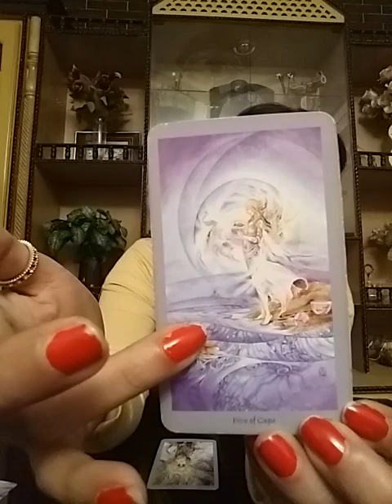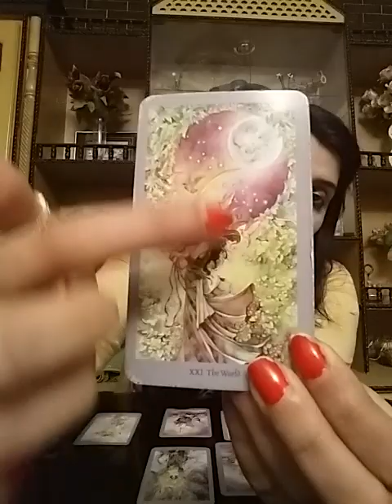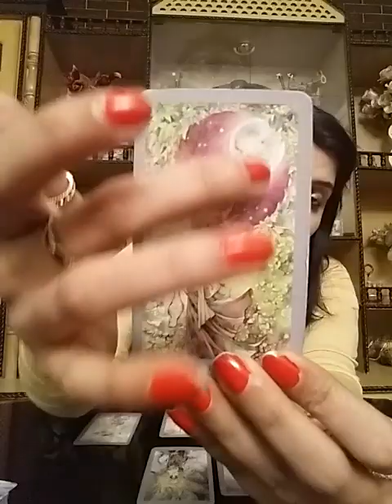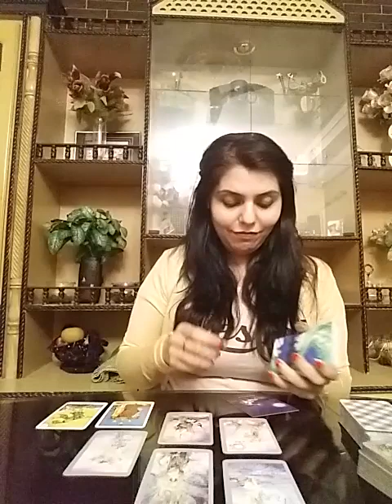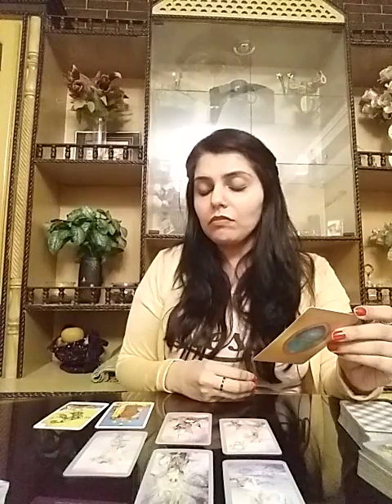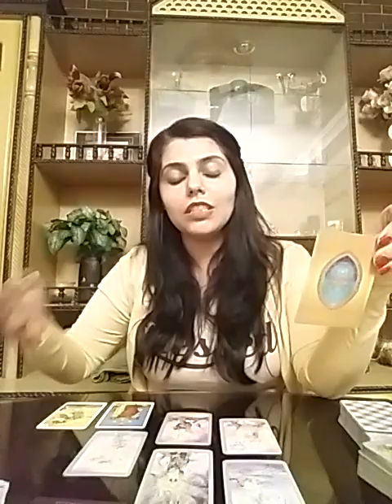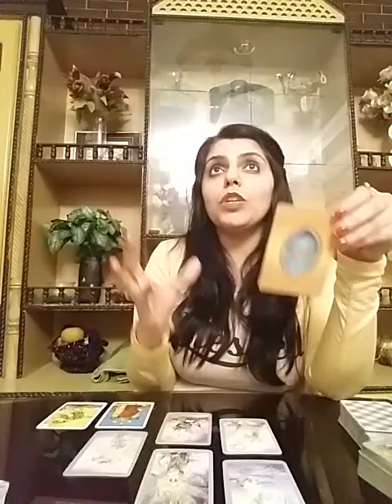Sagittarius February 2020 ( 22 - 29 ) - Release this Ex ... let it all Go ... tap into YOUR POWER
Services  i  offer :

1- 5 question reading - 60 GBP ( 80 USD )

2- 3 question reading - 50 GBP ( 65 USD )

3- 2 question reading - 40 GBP ( 52 USD )

4- 1 question reading - 25 GBP ( 32 USD )

5- Love n Relationships - 80 GBP ( 100 USD )

6- 10 Minutes customized  *SPIRITUALLY CHARGED*  affirmations that give 100% RESULTS - 60 GBP ( 80 USD )

7- Consultation and step by step guidance to  MANIFEST  your Dream Desire and Goal.

8- Unique Scripting technique to manifest your desire -  50 GBP ( 60 USD )

9- Protection from bad influences and energies  - 50 GBP ( 60 USD )

10- Removal of Black Magic influence - 80 GBP ( 100 USD )

12- Dream Interpretation  - 30 GBP ( 40 USD )